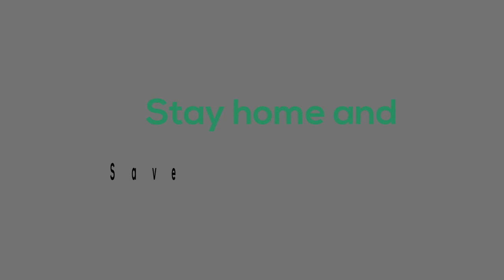AMROHA NEWS | अमरोहा में सपाई सरकार पर गरजे | Mahboob Ali (Mantri ) Samaj wadi Party Amroha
अमरोहा तहसील कार्यालय पर धरना अफसरों से नोकझोंक

अखिलेश यादव राष्ट्रीय अध्यक्ष समाजवादी पार्टी पूर्व मुख्यमंत्री उत्तर प्रदेश के निर्देश पर श्री महबूब अली विधायक पूर्व कैबिनेट मंत्री सभापति लोक लेखा समिति उत्तर प्रदेश ने तहसील पर प्रदेश की भाजपा सरकार की गलत नीतियों के चलते कोरोना संकट बढ़ा किसान नौजवान बुनकर और समाज के दूसरे कमजोर वर्गों की उपेक्षा आरक्षण पर कानून व्यवस्था ध्वस्त समाजवादी कार्यकर्ताओं का उत्पीड़न भ्रष्टाचार और घोटालों पर नियंत्रण नहीं, महिलाएं बच्चियों सुरक्षित जनहित में उदासीनता सरकार के खिलाफ प्रदर्शन किया, देश का नौजवान बेरोजगारी की मार झेल रहा है तमाम संस्थानों ने कर्मचारियों की छंटनी कर दी है, नोटबंदी जीएसटी ने व्यापार बंद कर दिया है , सरकार ने  अब सरकारी नौकरी की भर्ती Outsourcing se कराने का इरादा किया है जिसमें 5 साल  संविदा में नौकरी करनी होगी, इसमें भी दक्षता परीक्षा में 60% अंक मिलने पर आगे नौकरी चलेगी हो जाएगी अथवा छटनी हो जाएगी यह युवा प्रतिभा को बंधुआ मजदूर बनाने की प्रक्रिया है जिसमें ने तो पदनाम  मिलेगा और ना  ही सेवा नियमावली 1999 के अनु माननीय लाभ मिलेगा , कृपया युवा के शोषण की इस व्यवस्था को को तत्काल प्रभाव से निरस्त करें,.          हमारी मांगे 1.अतिवृष्ट ओलावृष्टि बाढ़ से नष्ट फसलों के लिए किसानों की क्षतिपूर्ति का तत्काल प्रबंध हो/  2. गन्ना किसानों को बकाया और नियम अनुसार दे ब्याज का भुगतान किया जाए, 3. बिजली की दरों में वृद्धि रोकी जाए, बुनकरों को फ्लैट पर बिजली दी जाए उनसे बकाया वसूली koro na Sankat Kaal रोकी जाए , फर्जी एनकाउंटर बंद हो  हिरासत में मौत की न्यायिक जांच हो , 5.छात्रों की 5 महीने की फीस माफ की जाए बड़े स्कूलों में पात्र छात्रों को प्रवेश दिलाया जाए, 6.  बीएड  अन्य पाठ्यक्रम मे दलित छात्रों को निशुल्क प्रवेश की पुरानी व्यवस्था लागू हो, 7.अपराधों की रोकथाम हो खासकर महिलाओं और बच्चियों के साथ दुष्कर्म की घटनाओं पर पुलिस प्रशासन को प्रभावी एवं सख्त कार्रवाई के आदेश दिए जाएं अपराधी जमानत न हो इसके लिए अभियोजन पक्ष को तस्दीक की जाए, 8. सरकारी सेवाओं में वर्ग  के कर्मचारियों की संविदा पर भर्ती प्रक्रिया पर रोक लगे है , और गया के कर्मचारियों की संविदा पर भर्ती प्रक्रिया पर रोक लगे, 9. समाजवादी पार्टी के नेताओं कार्यकर्ताओं का फर्जी केस लगाकर उत्पीड़न   तत्काल बंद हो जेल में बंद पूर्व मंत्री एवं सांसद मोहम्मद आजम खान और उनके परिवार को बदले की भावना से किया जा रहा उत्पीड़न बंद हो ,10. जब तक राज्य सरकार बेरोजगार युवाओं के लिए आजीविका की व्यवस्था कर सके उन्हें बेरोजगारी भत्ता  दिया जाए 11. बिजली चेकिंग के नाम पर अवैध वसूली उत्पीड़न बंद किया जाए 12. स्कूलों में पढ़ाई नहीं तो फीस नहीं | इस मौके पर श्री परवेज अली एमएलसी मुरादाबाद बिजनौर   निरमोज  यादव ,जिला अध्यक्ष समाजवादी पार्टी, डॉक्टर आफताब साथी मुख्तार  नकवी, दानिश इंजीनियर, इकरार अंसारी, असलम सलमानी, वीरभान सिंह यादव, मुकीम कुरेशी, आरिफ मलिक, अब्दुल गफ्फार,  तौसीफ चड्ढा , मुमताज , शाकिर अली, आरिफ अली , रामअवतार शर्मा, गुल मोहम्मद, अजीम एडवोकेट आदि समाजवादी पार्टी कार्यकर्ता मौजूद रहे